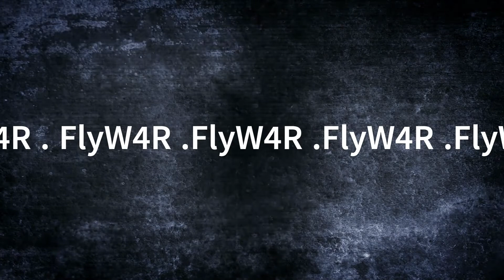New Look,! Same Great Channel! FlyW4R Channel Trailer